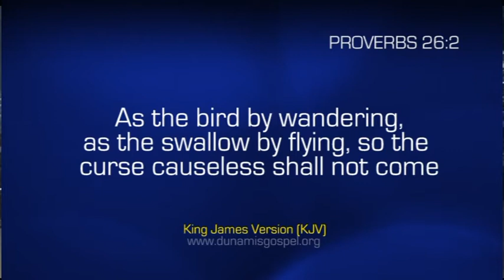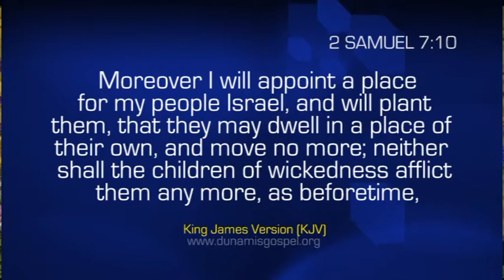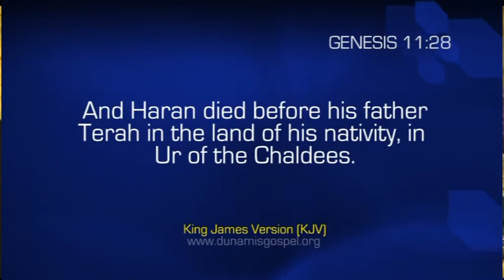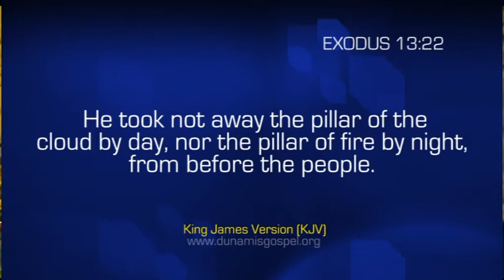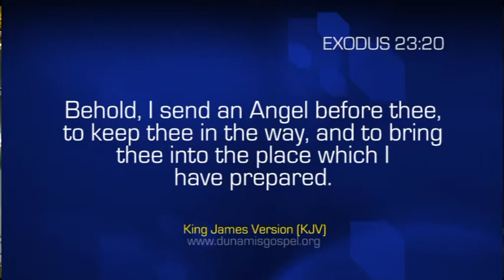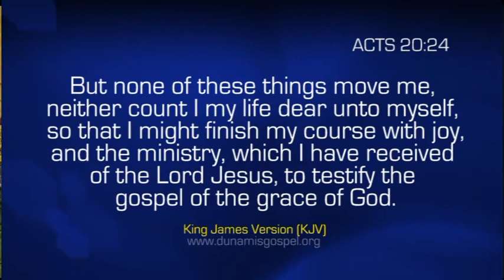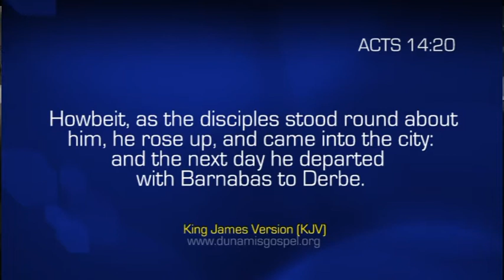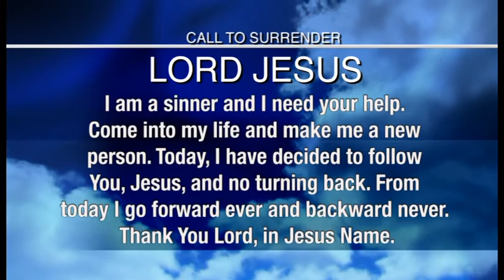PRESERVED BY DIVINE PURPOSE (PART 3) BY DR PAUL ENENCHE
PRESERVED BY DIVINE PURPOSE (PART 3)